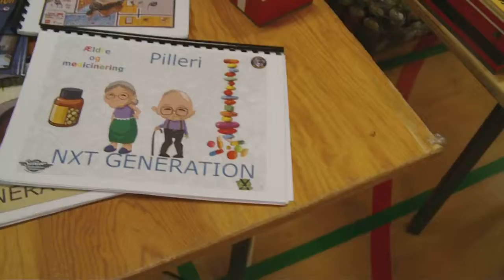KF2013DK - NXT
Klodsfest 2013
19-21 April, 2013 - Lundgårdskolen, Herning, Denmark.